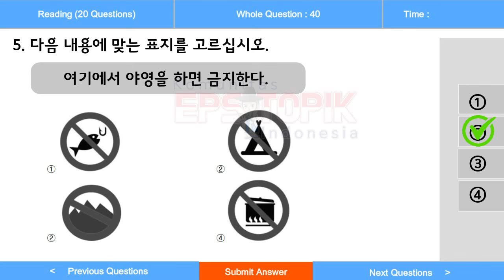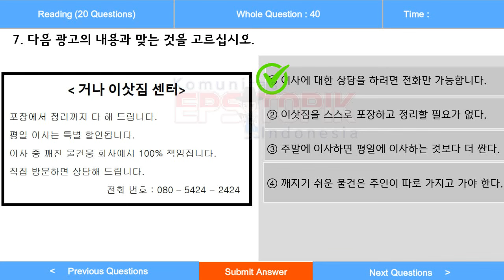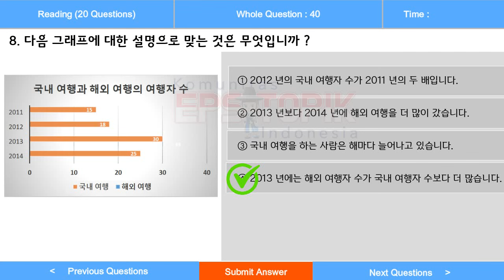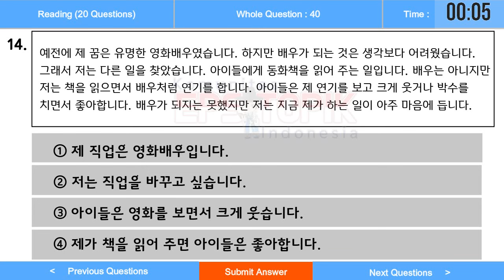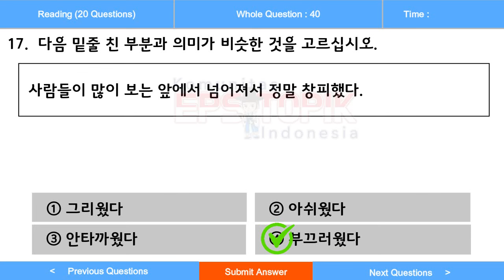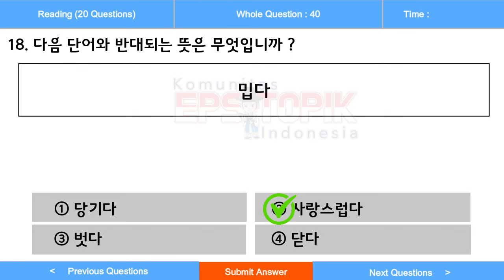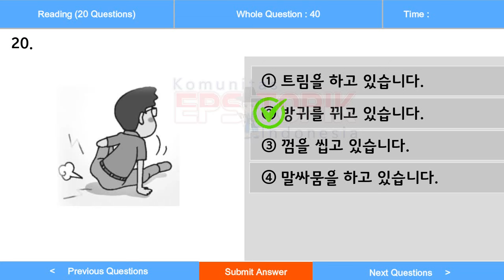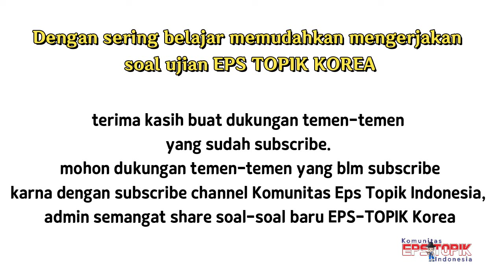💯 BOCORAN SOAL EPS TOPIK 2024 READING | 🔴 UBT 51 | Korean Language Test